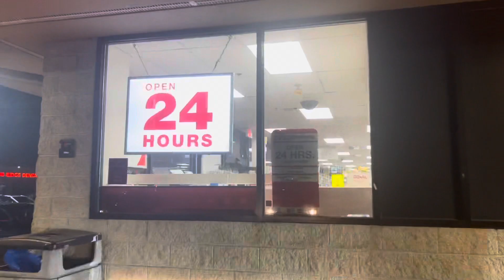My Toxic Ex asked me to Shower her Tonight because her arm is Sore😭💔